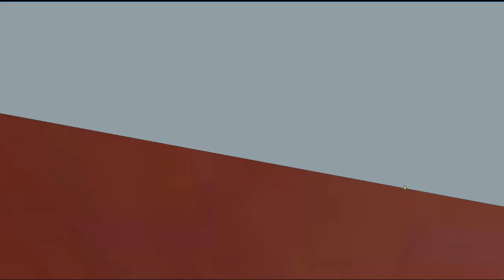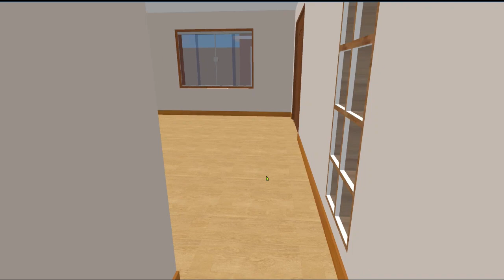Projeto 3d para sua casa - PLANO DE CASA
plantas de casas em 3d com dois e 3 quartos a cada vídeo uma nova ideia para se construir
casas pequenas e bonitas, casas em 3d ,projetos de casas com fachadas modernas